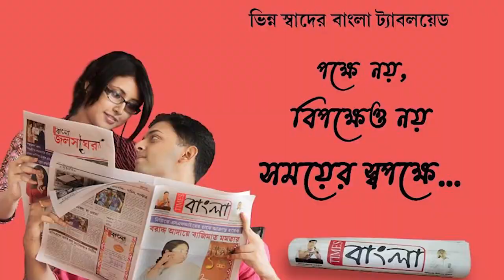জগদ্দলের আটচালা বাগান রোডে পুলিশকে লক্ষ্য করে বোমাবাজি, জখম দুই পুলিশ কর্মী